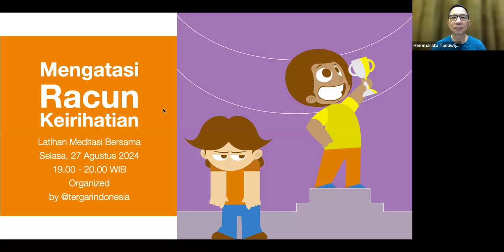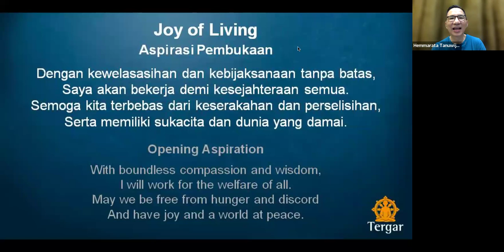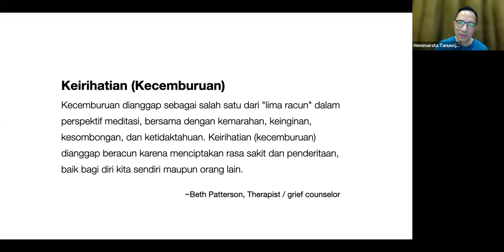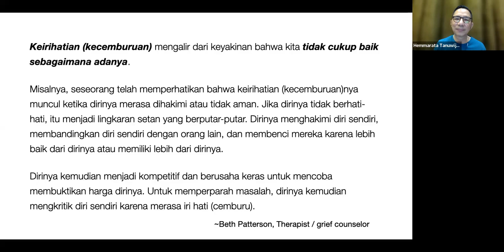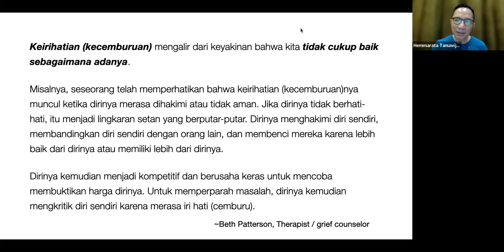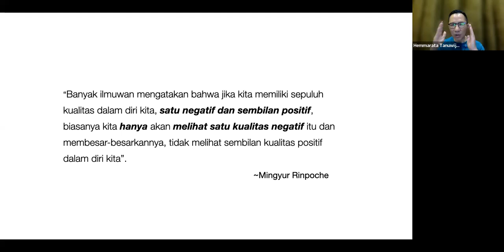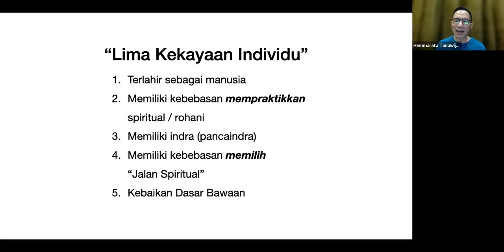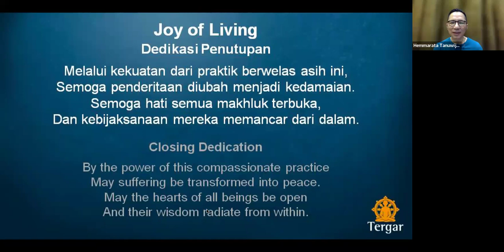Mengatasi Racun Keirihatian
“Pakai ilmu apa, ya, kok karirnya bisa melesat begitu cepat?” Sadar atau tidak, mungkin kita pernah bertanya seperti itu dalam hati.

Ada yang menyarankan kita untuk memiliki sikap seperti itu dengan alasan agar kita memiliki daya saing yang tinggi.

Namun, banyak dari kita yang mungkin belum menyadari bahwa keirihatian adalah racun yang menyebabkan kita menderita. Hal ini bertentangan dengan keinginan kita untuk meraih kebebasan.

Bagaimana mungkin dengan batin yang menderita kita bisa sukses mencapai tujuan yang kita inginkan? Bukan dengan memelihara sikap iri hati kita bisa sukses, melainkan dengan membebaskan diri dari sikap tersebut, kita dapat meraih kesuksesan yang sejati.

Mari kita berlatih meditasi bersama untuk mengatasi racun keirihatian.

Terbuka untuk umum dan bebas biaya. Selasa, 27 Agustus 2024, 19:00-20:00 WIB. Dipandu oleh Hemmarata dan Alit

Organized by komunitas meditasi @tergarindonesia